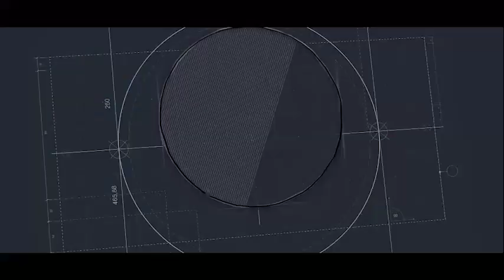Havo harorati isishi ortidan togʻli hududlarda qorlar erib, xavfli vaziyatlar yuzaga kelishi mumkin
Namangan viloyatida YHXB xodimlari havo harorati isishi va uning ortidan qorlar erishini inobatga olib Pop, Chust, Kosonsoy va Yangiqoʻrgʻon tumanlarida yashovchi fuqarolarni ehtiyotkor boʻlishga chaqirmoqdalar.